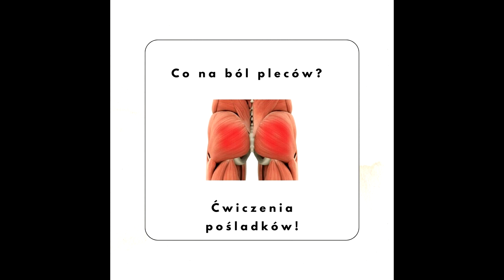Ból pleców, kolan? Ćwicz pośladki!